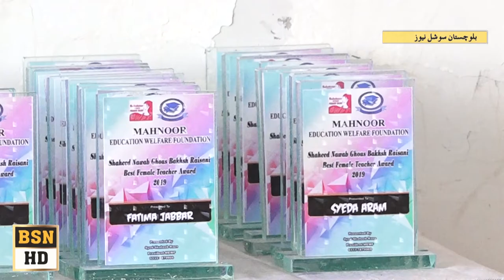School Function in Quetta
Best Teacher Excellent Award